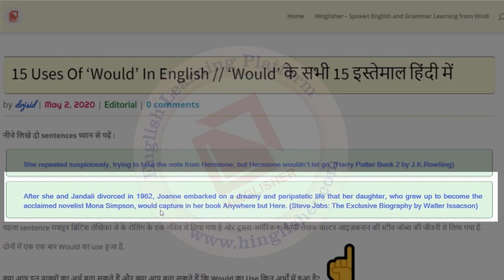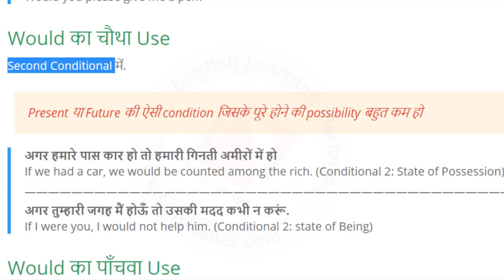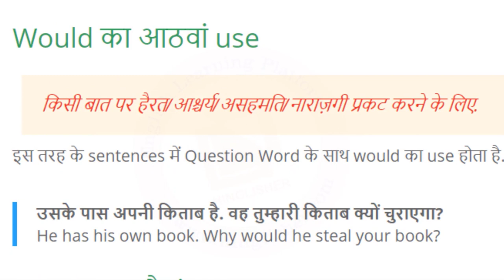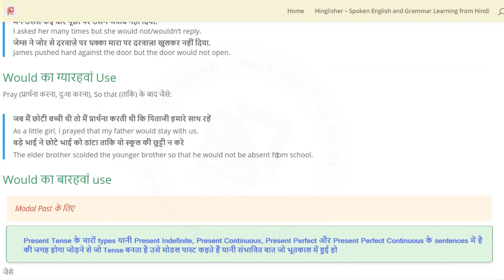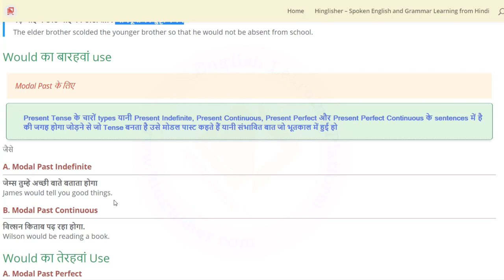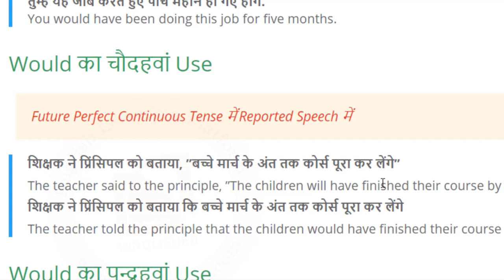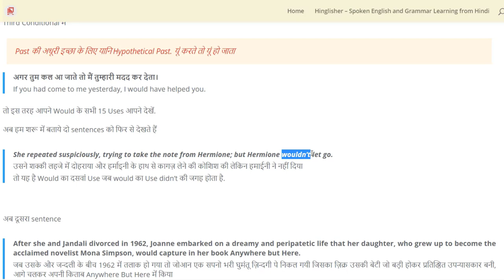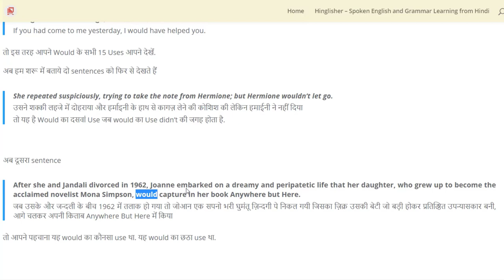Would के सभी 15 Uses English में - आधी ग्रैमर "Would" पर टिकी है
Would angrezi ke versatile words me se ek hai. iska itni zyada baar aur itne alag alag senses me hota hai ki kai baar expert bhi bina context ke sentence ka matlab nahi samajh paate hain.
maine American aur british english ke corpus me jakar would ke sabhi use study kiye aur phir is video me aapke liye compile kiye hain. Video dekhiye, samajhiye, note kijiye aur jo baat na samajh me aaye usko comment box me poochiye.
 for more detailed sessions about everything on English Grammar, English comprehension and vocabulary, English to Hindi and Hindi to English translation.
Targeted study courses are also available for CGL combined graduate level, upper division clerk (UDL), Lower division clerk (LDL), Bank PO,  RBI assistant, Lekhpal and many other entrance competitive exams where questions from English language are asked.